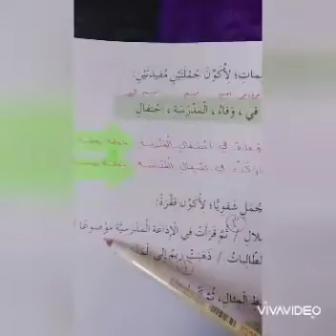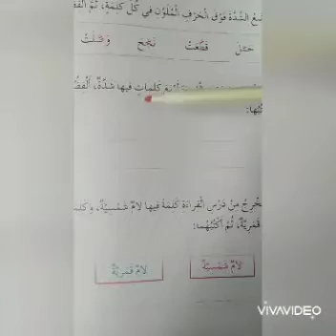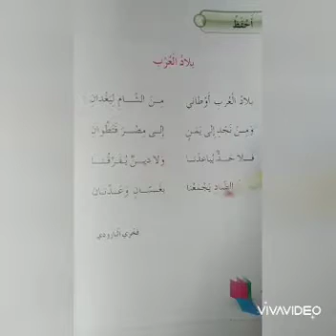عربي : تدريبات يوم الاستقلال ( ٢ )/صف ثاني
صف ثاني